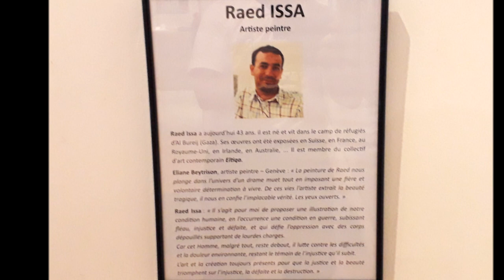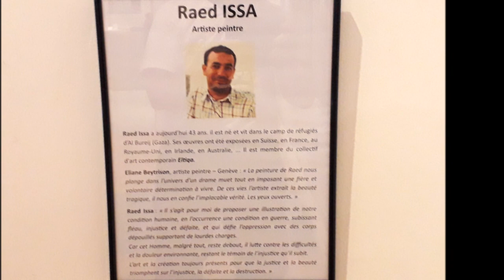Paintings by Palestinian artist from Gaza, Issa Raed with piano music by E Altman